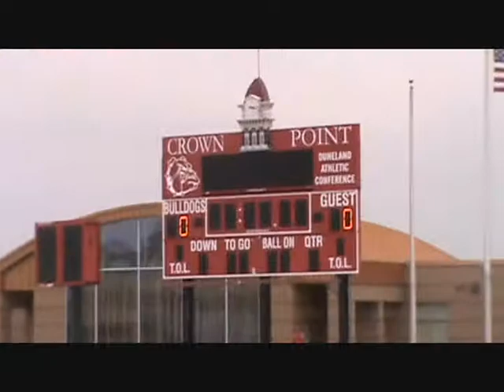Travis Kucic -- Open 800 Meters -- CPHS -- 5-3-11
The race starts at about :57 seconds.